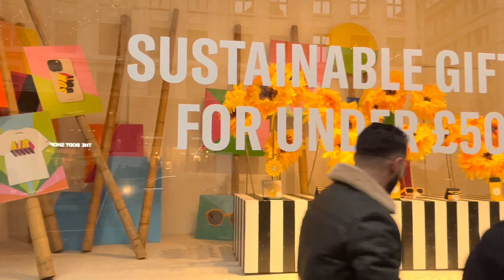London Winter Rain Walk 2021| Christmas Eve Shopping Tour | Best Windows Display In Central-4k HDR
Walking the streets of Central London on Christmas Eve 2021, it was rainy day but street atmosphere was buzzing, shoppers are running around for their Christmas last pick!
Let’s walk together and see what’s happening there right now rainy and cold Christmas Eve!
Areas covered in this Walk Oxford Street, regent Street, Oxford Circus,and Surrounding areas in London uk!
This video fully shot in HDR!

Filmed!
24/12/2021
Time
Around 2:30 pm
Temperature on the day
9 degrees Celsius

ROUTE TIMESTAMPS
00:00⏰Video highlights
01:20 ⏰Piccadilly Circus
01:40 ⏰Regent Street Central London
22:19⏰Oxford Circus
23:20⏰Oxford Street

Video types:)
London Walk
London 2021
Central London Walk 2021
Christmas Lights Walk 2021
2021 Christmas lights Walk
Mayfair London Walk 2021
How is London looks Now In Christmas Lights

Video types also available on this channel!

Places to See In Central London and Surrounding areas!
Piccadilly Circus // Leicester Square // Oxford Circus // Covent Garden // Trafalgar Square // Soho // Chinatown // New Bond Street // Selfridges // Marks Spencer // Theatres // Casinos // Old Bond Street // Buckingham palace // Big Ben // Westminster Abbey // London Eye // Madame Tussaud’s // Hemley Toys // Green park Mayfair // Ritz // Harrods // Harvey Nichols // Hyde park // Burlington Arcade  // Royal Art Gallry // National Museum // Ten Downing Street // parliament square // Cambridge Circus // CarnabyStreet // Regent park // Lord Cricket ground // River Thames //

PRODUCTS USED:
MacBook Air
IPHONE12 PRO MAX (512GB)
DJI OM5 GIMBALL
GO PRO 8
DJI OSMO MOBILE 3 GIMBALL
SANDISC EXTREME MEMORY CARD 128 GB